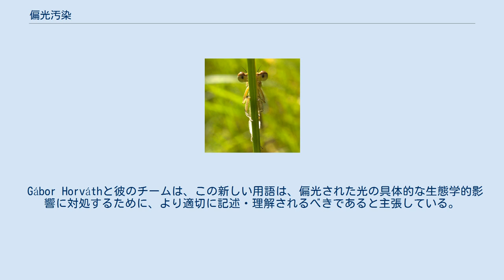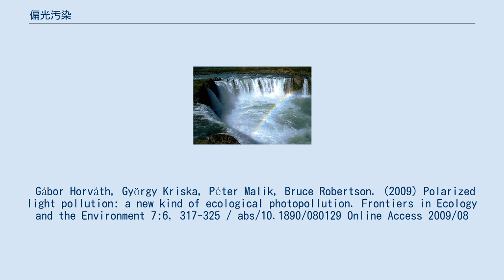偏光汚染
自然界では、水と水蒸気は自然光を偏光させる。
 Platycnemis pennipes の複眼の小平面は、直接的または偶発的に光を集める。
集められた光は昆虫に環境情報を与える。
 偏光汚染とは、光、特に偏光によるさまざまな形態の光害のサブセットである。
自然界では、水と水蒸気は太陽光を偏光させる。
偏光子の方向を受け取ることによって、いくつかの生物種は移動中にその移動経路を修正することができる。
 自然光や人工光に対する人工的な偏光は、これらの生物種や、その種が重要な役割を果たす生態系における生物の行動（たとえば花粉媒介など）を混乱させる可能性がある。
 ジャン＝バティスト・ビオと彼の後継者は、フルクトースやスクロースなどの有機製品の溶液が光を偏光できることを示した。
この数十年で、偏光が生態系、特に昆虫の世界で重要な役割を果たす可能性があることがわかってきた。
より近年においては、光害の概念が誕生するとともに、人工的な偏光が生態系に問題を生じさせる可能性が問題となっている。
 Gábor Horváthと彼のチームは、この新しい用語は、偏光された光の具体的な生態学的影響に対処するために、より適切に記述・理解されるべきであると主張している。
 Gábor Horváth, György Kriska, Péter Malik, Bruce Robertson. (2009) Polarized light pollution: a new kind of ecological photopollution. Frontiers in Ecology and the Environment 7:6, 317-325 / abs/10.1890/080129 Online Access 2009/08